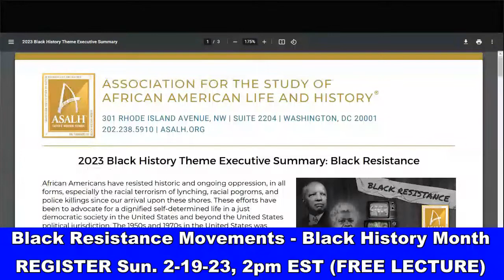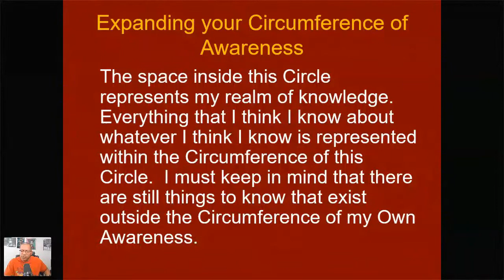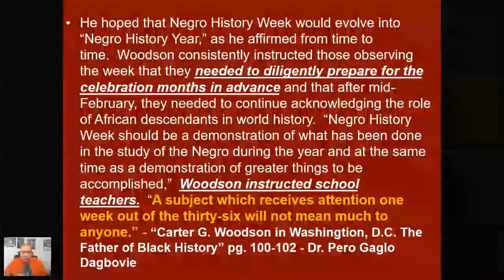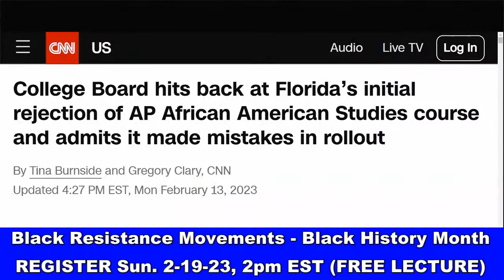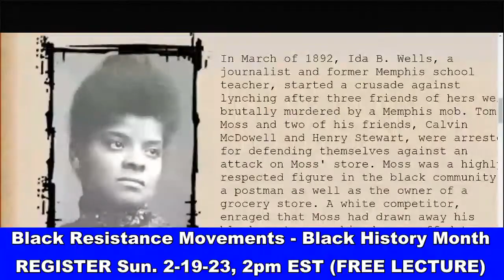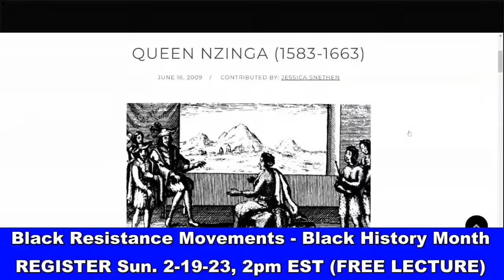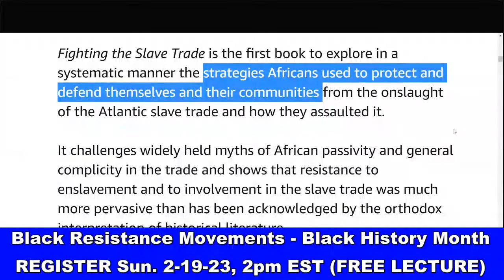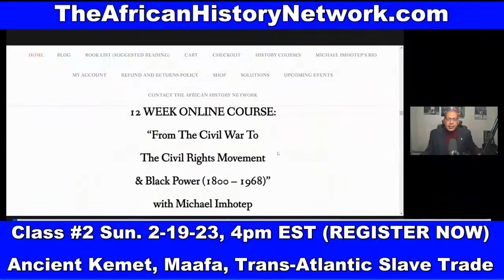Black Resistance Movements: 1630 B.C. in Antiquity - 2023 - Queen Nzinga, Ida B Wells, Black Co-ops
Black Resistance Movements: 1630 B.C. in Antiquity - 2023 - Queen Nzinga fights against the Portuguese Slave Traders, Ida B Wells fight against lynchings, Black Co-ops were used for Cooperative Economics to fight against Racism - TheAHNShow with Michael Imhotep 2-18-23

Black Resistance Movements in The Fight for Freedom: From 1630 B.C. in Antiquity - 2023 C.E. Attacks on Voting Rights & Teaching African American History’ Black History Month Lecture by Historian, Michael Imhotep host of The African History Network Show' and founder of The African History Network.

REGISTER NOW: Did you miss Class #2 ‘Ancient Kemet (Egypt), The Moors & The Maafa: Understanding The Trans-Atlantic Slave Trade on Sat. 2-18-23?  (LIVE 12 Week Online Course) with Michael Imhotep host of The African History Network Show. Discounted Registration $80; ALL LIVE SESSIONS WILL BE RECORDED SO YOU CAN WATCH AT ANY TIME! WATCH CONTENT ON DEMAND!

This presentation 'Black Resistance Movements' will look at a history of Resistance movements from African people over thousands of years. We'll also look at the origins of Black History Month and Dr. Carter G. Woodson. We'll do an Introduction to a new 12 Week Online History Course taught by Michael Imhotep called 'Ancient Kemet (Egypt), The Moors and The Maafa: Understanding The Trans-Atlantic Trade'.

African Americans have resisted historic and ongoing oppression, in all forms, especially the racial terrorism of lynching, racial pogroms (an organized massacre of a particular ethnic group), and police killings since our arrival upon these shores. These efforts have been to advocate for a dignified self-determined life in a just democratic society in the United States and beyond the United States political jurisdiction. The 1950s and 1970s in the United States was defined by actions such as sit-ins, boycotts, walk outs, strikes by Black people and white allies in the fight for justice against discrimination in all sectors of society from employment to education to housing.

In an effort to live, and maintain and protect economic success Black people have organized/planned violent insurrections against those who enslaved them, such as in Haiti, and armed themselves against murderous white mobs as seen in Memphis, TN (1892), Rosewood, FL (1923), and New Orleans, LA (1900). Additionally, some Black people thought that the best way to resist was to self-liberate as seen by the actions those who left the plantation system, of Henry Adams and Benjamin “Pap” Singleton, when they led a mass exodus westward in 1879 and Bishop Henry McNeal Turner of the African Methodist Episcopal Church, who organized emigration to Liberia.

Mondays 4pm EST on 'The Culture' with Farajii Muhammad and Fridays 6pm - 8pm EST on 'Roland Martin Unfiltered' both on The Black Star Media Network. Download The Black Star Media App or watch on Facebook and Youtube at 'RolandSMartin'.